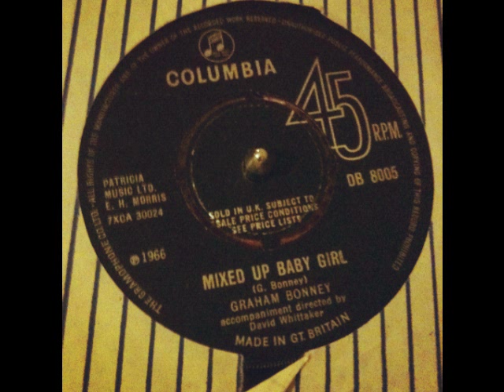Graham Bonney - Mixed Up Baby Girl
Excellent fuzzed-infused UK mod beat by Britain's only Schlager-singer? The kind of 45 I was sure would have been uploaded already with a picture of a scooter accompanying it! Short but sweet (and takes a while to start, sorry).